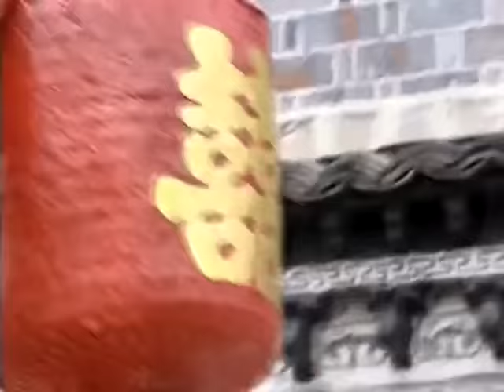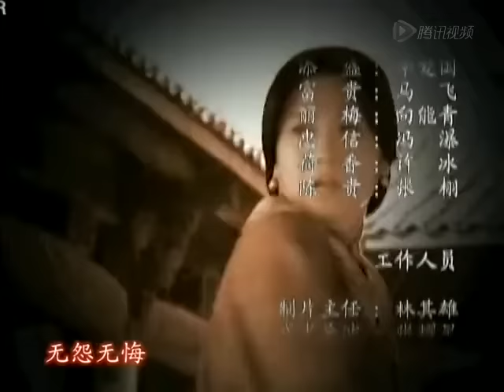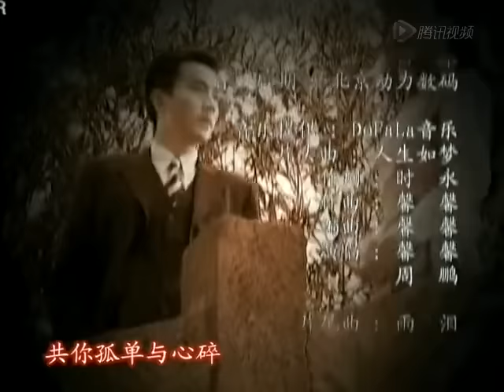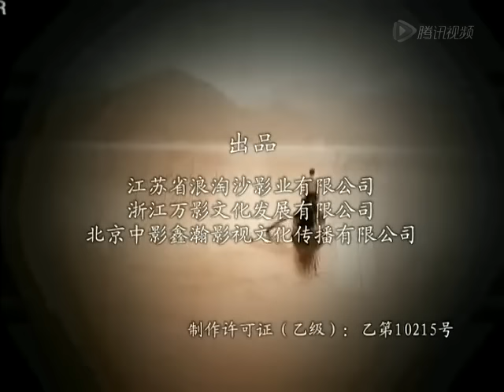【全網熱播電視劇】錯位人生 第6集：杜淳劉愷威同臺飆戲，演繹兩個家族六個年輕人之間的愛恨糾纏（主演：劉愷威，杜淳，馬雅舒）